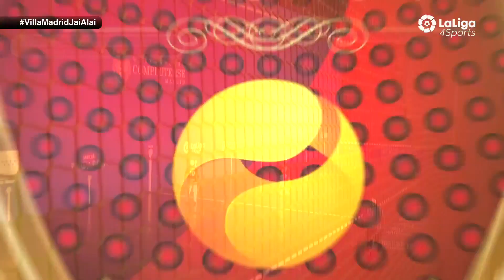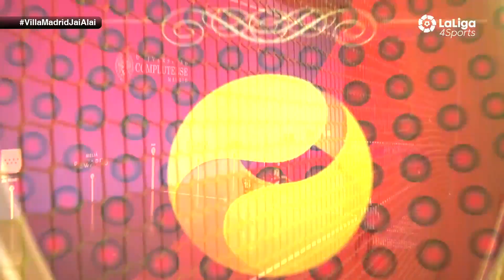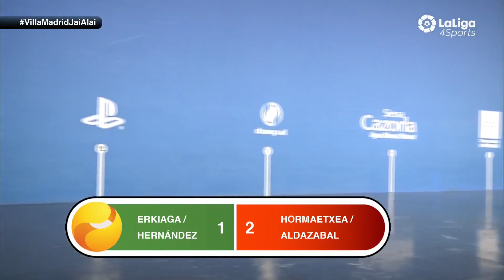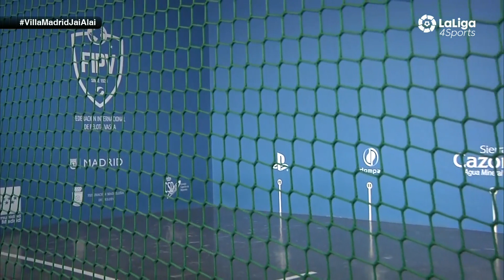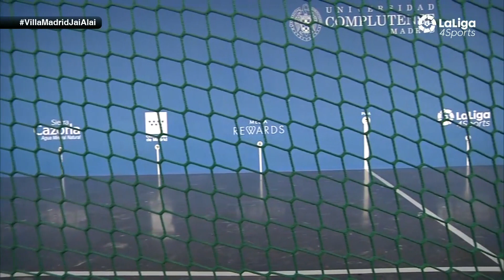Villa de Madrid JAI-ALAI Viernes 2º partido